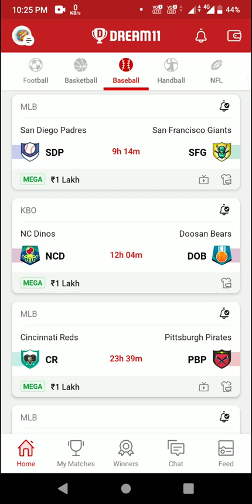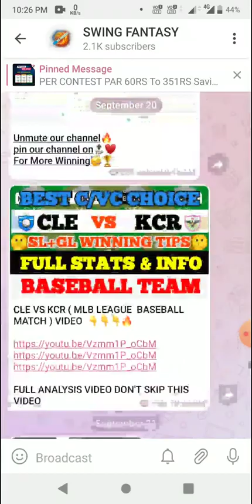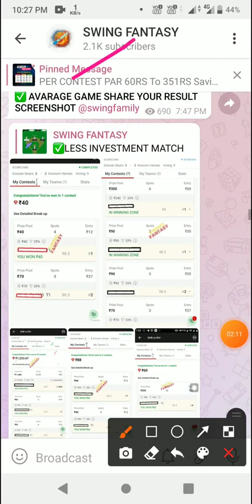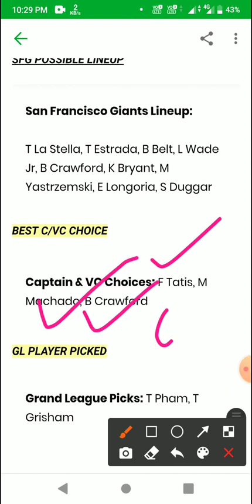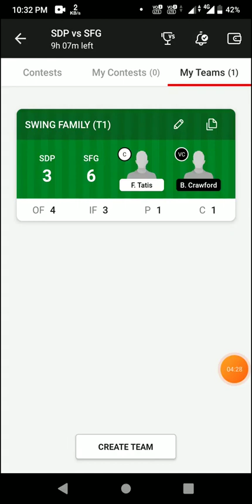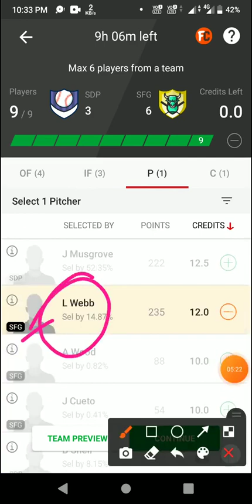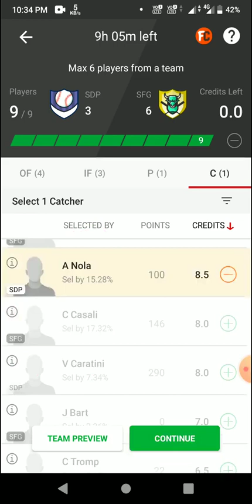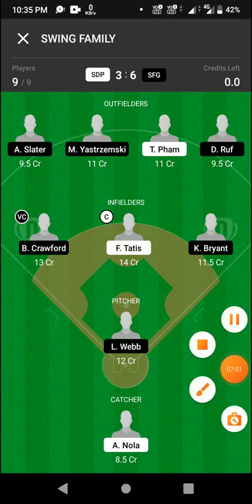SDP vs SFG Dream11 prediction SDP vs SFG Baseball Dream11 Team SDP vs SFG Baseball Team today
Join Telegram Search:-.

1. This analysis is based on my Understanding, knowledge and instinct .While selecting your team, consider the points mentioned and make your own decision.

2.Dream11 takes great care to comply with all central and state legislation in India to ensure that users are fully protected. Every contest on platform is carefully designed to comply with applicable statutes and regulations in India. Dream11 constitutes a 'game of mere skill', which makes the Dream11 game exempt from the provisions of the Public Gambling Act, 1867 (PGA). Dream11 is a legitimate business activity protected under Article 19(1)(g) of the Constitution of India